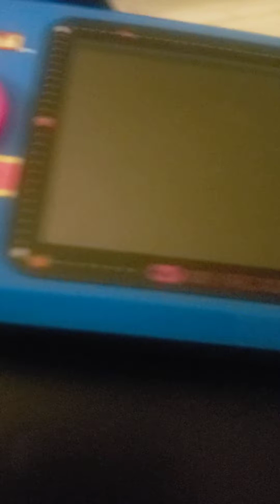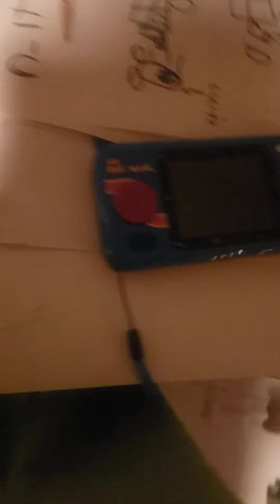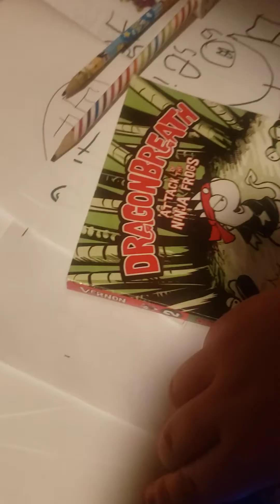Ways to Break A Pocket Player I Guess